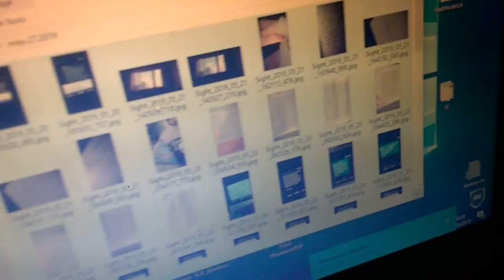WP 20190525 20 57 45 Pro